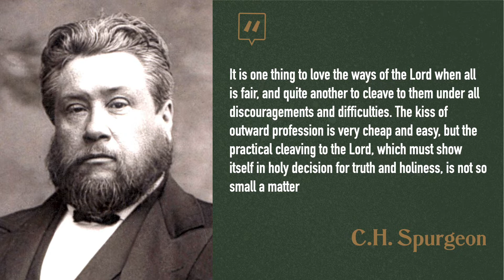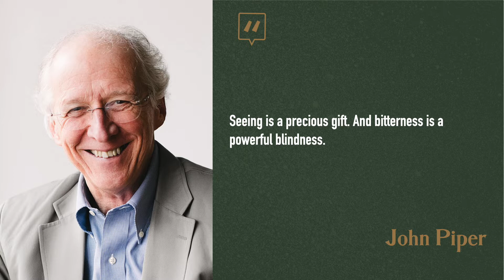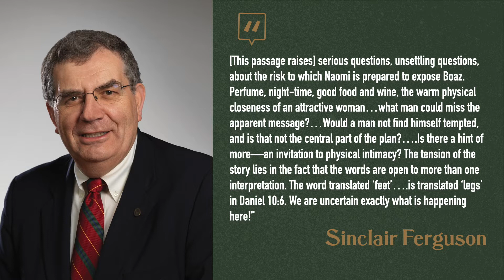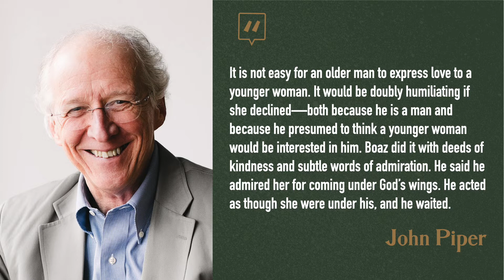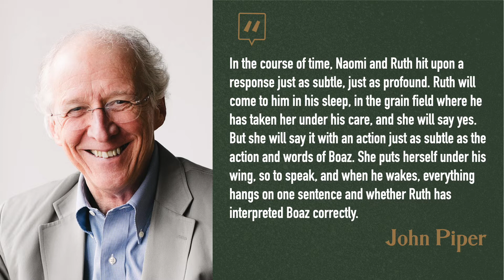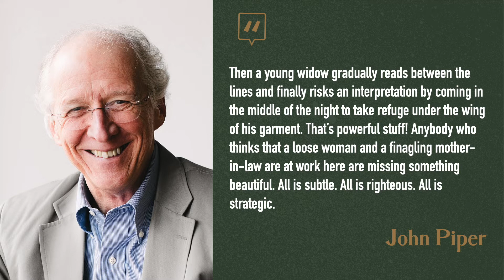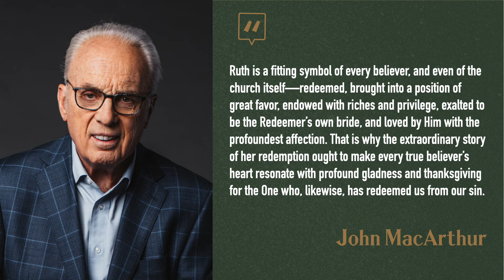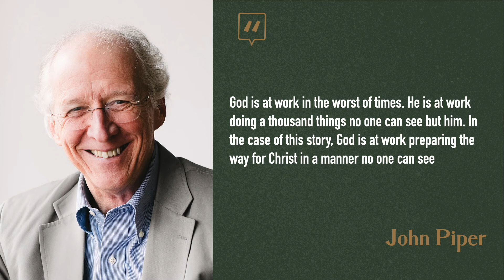Ruth | Ruth 1:1-4:21 | Josh Valdez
Ruth is one of the sweetest stories in all of the Bible. It is a story of romance,  heartbreak, sadness, love and boldness. It is a story about God’s sovereignty and his work of redemption.